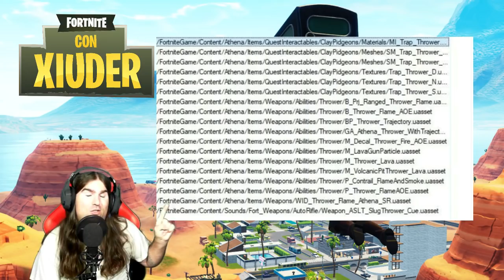*SCOPERTE* NUOVE ARMI FORTNITE!!! LANCIAFIAMME!!! LANCIAMISSILI QUADRUPLO SU BR???